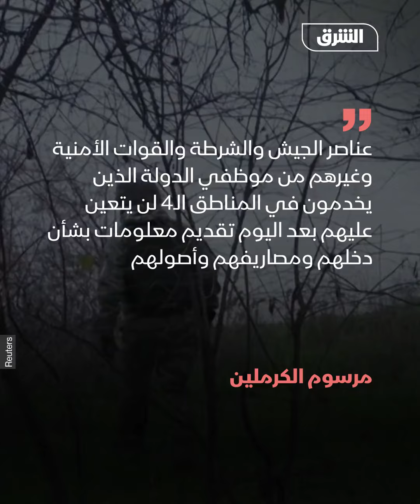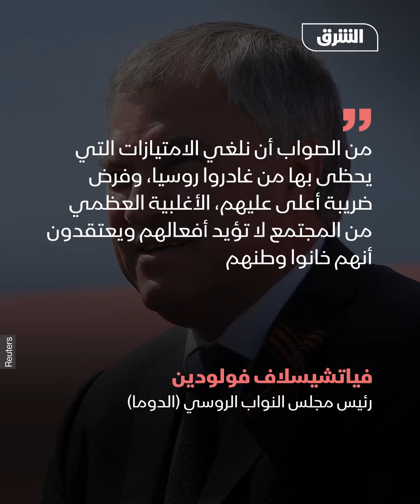تحفيزات مالية للجنود الروس في أوكرانيا - أخبار الشرق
في إطار جهودها الرامية لحشد التأييد لعمليتها العسكرية،  موسكو تعلن إعفاء جنودها في أوكرانيا من الضريبة على الدخل